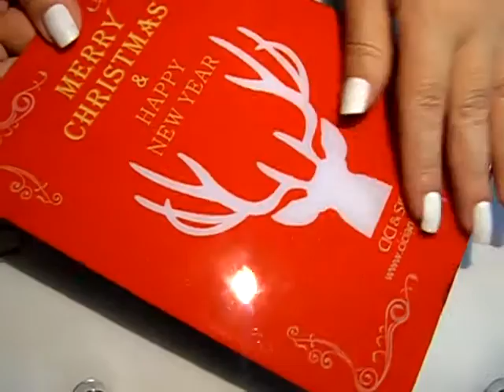CICI&SISI Miss Xmas (Happy Reindeer) - Christmas Plate 2016 - Swatches And Review